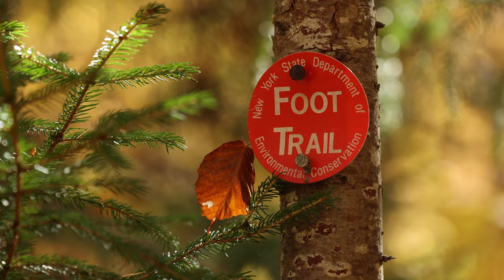Autumn Hike of the Sagamore Lake Loop | Adirondack Mountains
A breezy fall day spent exploring in the woods. This weather is Lucy’s favorite and we have to agree with her! She is more lively once the summer humidity passes - nose to the sky and paws flying over the trail.